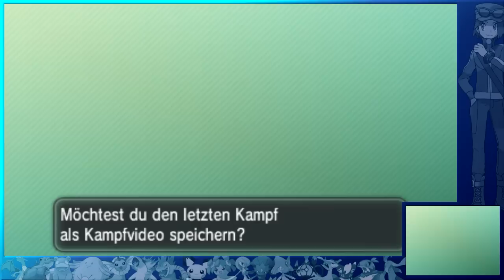(Deutsch) Let's Pokemon X Battle VS. Fistoyy